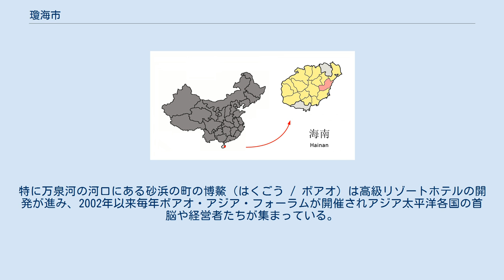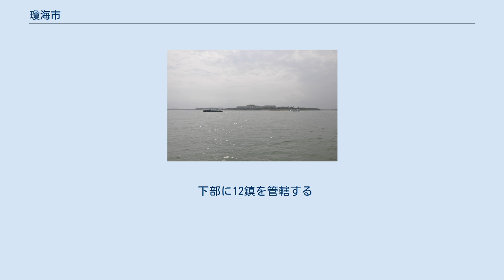瓊海市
瓊海市（けいかい-し）は中華人民共和国海南省に位置する県級市。
 瓊海市は海南島の東岸、万泉河の河口に位置する。
東線高速公路が整備され省都海口市から1時間程度で連絡されている。
人口のうち半分以上が農業に従事し、退役軍人を中心に全中国から漢民族が市内の農場へ移住したことから人口の98%前後を漢民族が占めている。
ほかにも苗族・チワン族・黎族などの少数民族が居住している。
 この地に対する中国の支配は前漢以来のものである。
唐の顕慶5年（660年）に楽会県が置かれ、元の至元28年（1291年）にその西北部が会同県として分かれた。
両県とも瓊州府（海南島）に属していたが、瓊州府は明代に広西から広東に移っている。
この地は中国共産党の古くからの根拠地でもあり、1931年5月1日に紅軍の最初の女子部隊の紅色娘子軍が誕生した。
彼女らの戦闘は過酷であり、これを記念する銅像が市内に立てられている。
 主な産業は漁業と農業。
その他、南シナ海に面した砂浜の海岸、万泉河の河口の砂丘や上流の人工湖、奇岩がそそり立つ山々（白石嶺風景区）の美しさ、観塘温泉などの温泉で知られ、観光地・リゾートとしての開発に将来を賭けている。
特に万泉河の河口にある砂浜の町の博鰲（はくごう / ボアオ）は高級リゾートホテルの開発が進み、2002年以来毎年ボアオ・アジア・フォーラムが開催されアジア太平洋各国の首脳や経営者たちが集まっている。
 下部に12鎮を管轄する